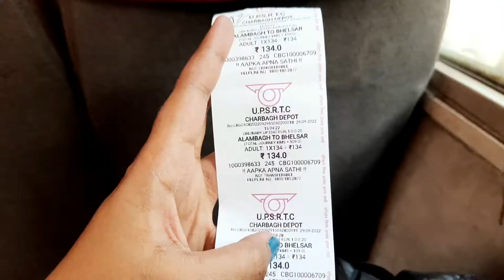अयोध्या की रामलीला मे मेरे साथ इतना बड़ा हादसा हो गया ! Lucknow to Ayodhya !